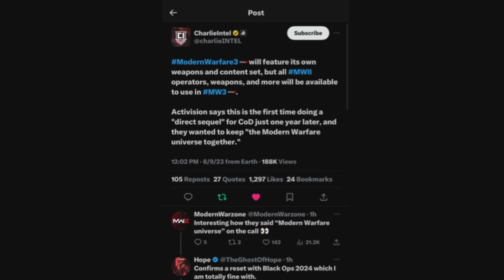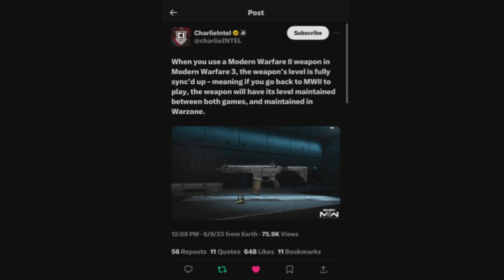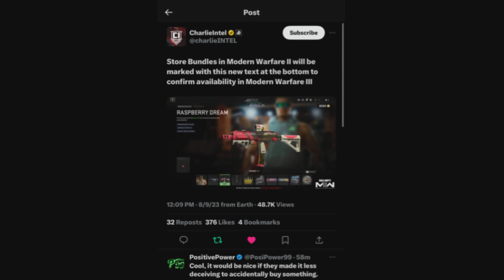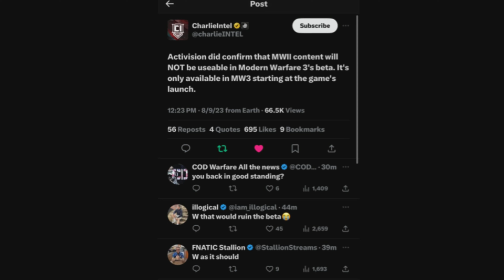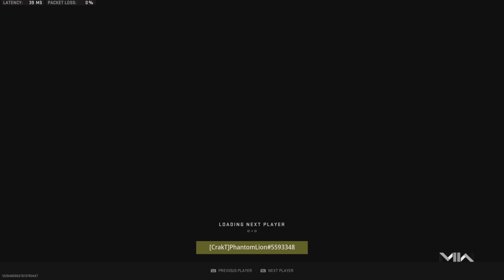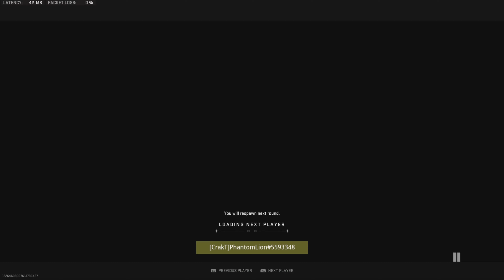*NEW* Call of Duty: Modern Warfare III "Carry Forward" Revealed!!!